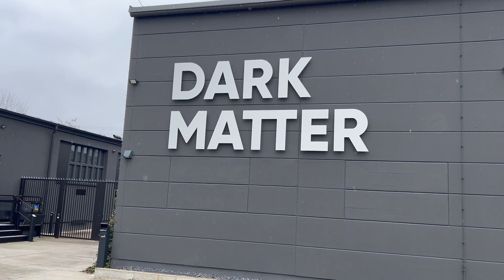How to Spend 24 Hours in Berlin - What You Must See! | Germany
If you only have 24 hours in Berlin, Germany, then add these destinations to your list!

Time Stamps:
0:00 Introduction
0:17 Alexanderplatz
0:32 Alte Nationalgalerie
0:51 Brandenburg Gate
1:07 The Holocaust Memorial
1:20 Botanic Garden & Botanical Museum
2:41 Dark Matter

Have you visited any of these places? What are your recommendations of attractions to see in Berlin?

Hello, we're Joelle & Colin! We love traveling the world and sharing our adventures. You can find us exploring the outdoors, enjoying theme parks, experiencing new foods, and discovering new cities. Our videos feature travel vlogs, packing videos, hauls, reviews, and more! We're excited you're here and can’t wait to share our journey with you.

NOTE: If you’d like to share our videos on your website, please let us know. Thank you.